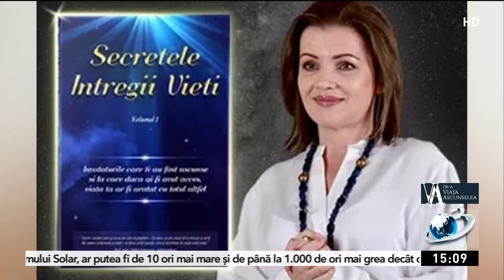Ioana Anuţa, alias @JOIOANA, la De-a Viaţa Ascunselea: Vreau să ofer terapie cu muzica mea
Cântăreaţa @JOIOANA, pe numele ei real, Ioana Anuţa, a fost invitata Florentinei Fântânaru la De-a Viaţa Ascunselea, acolo unde a vorbit despre viaţa ei pe scenă, despre proiectele muzicale, dar şi despre viaţa sa personală.